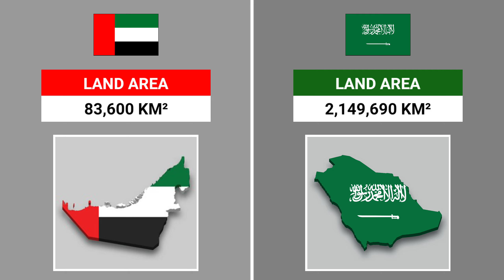UAE vs Saudi Arabia Military Power 2024